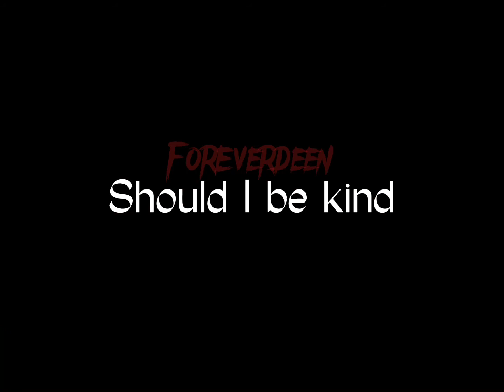Clay Jensen || 4 morant